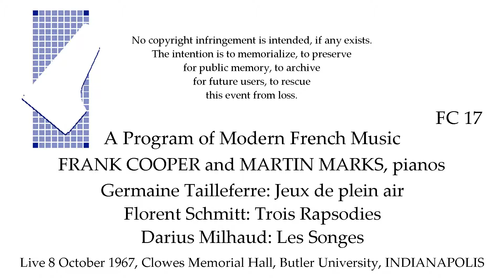A PROGRAM of MODERN FRENCH MUSIC Live 1967 pianists Frank COOPER and Martin MARKS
Germaine TAILLEFERRE: Jeux de plein air
     La Tirelitentaine;  Cache-cache Motorola

Florent SCHMITT: Trois Rapsodies
     Française;  Polonaise;  Viennoise

Darius MILHAUD: Les Songes
     Scherzo;  Valse;  Polka

Frank COOPER and Martin MARKS, pianists,
Live performance 8 October 1967,
Clowes Memorial Hall, Butler University, INDIANAPOLIS